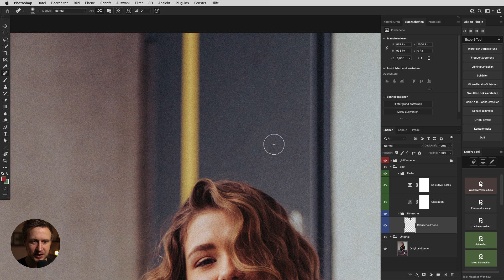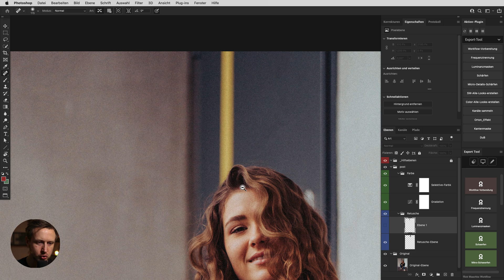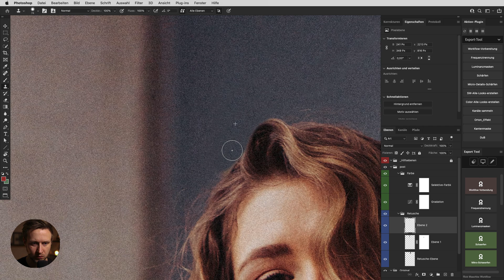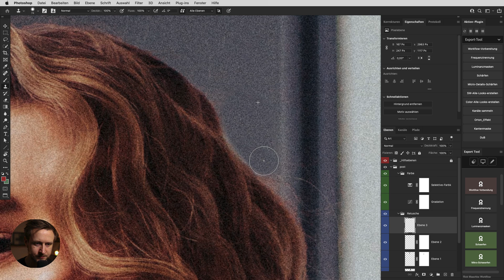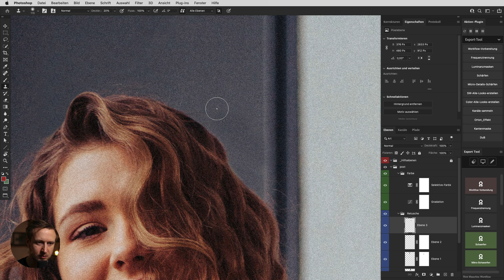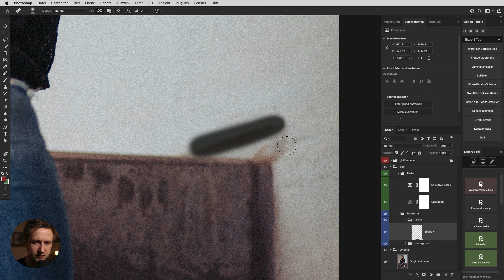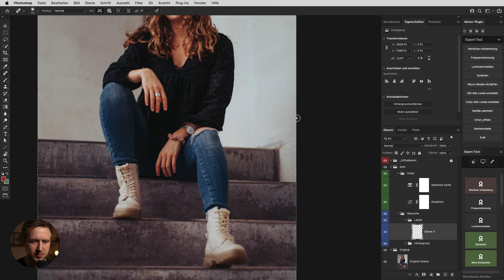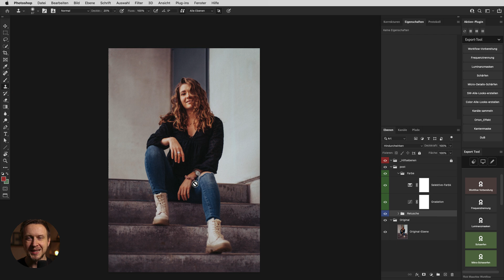einfach und schnell den Hintergrund retuschieren in Adobe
🖥  Mein Equipment 2021 für Video, Fotografie & Bildbearbeitung:
Backup Kamera*
Absolutes Lieblingsobjektiv*

00:00 - Einleitung
00:12 - Bild analysieren
00:38 - Datei vorbereiten
01:40 - Retusche mit Bereichsreparatur-Werkzeug
03:06 - Retusche korrigieren
04:44 - Weitere Retusche
08:29 - Abschließende Worte